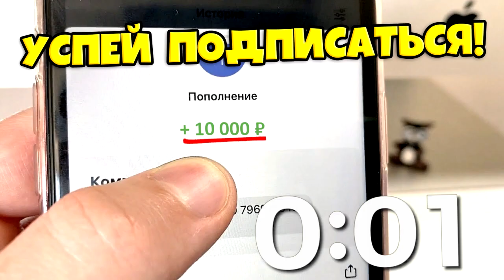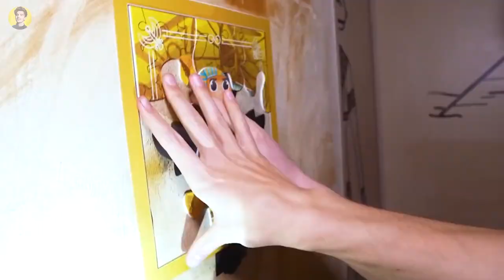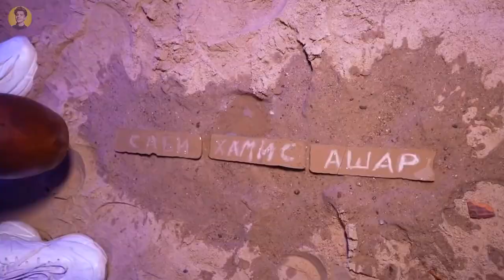ИГРА В КАЛЬМАРА В РЕАЛЬНОЙ ЖИЗНИ! *А4 КОНЕЦ*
Влад А4 СТАЛ УЧАСТНИКОМ ИГРЫ в КАЛЬМАРА

4. СКАЖИ,ЧТО ИМЕННО ХОЧЕШЬ ✨✨✨